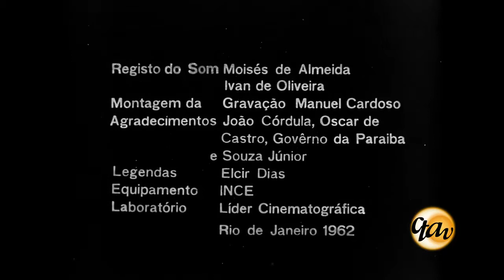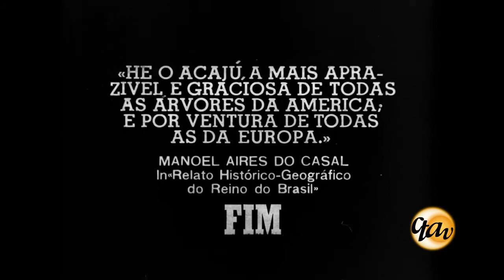Curta: O Cajueiro Nordestino, com trilha sonora dos Tupinambás e do Coco de Roda de Cabedelo [1962]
Ficha técnica:

Diretor: Linduarte Noronha
Ano: 1962
Trilha Sonora: Tribo dos Tupinambás do Bairro de Mandacaru em João Pessoa e brincantes de coco de roda de Cabedelo

Dados adicionais de música
Instrumentista: Parente, Geraldo - piano; Tomás, José; Ribeiro, Sebastião; Rodrigues, Hermano e Ferreira, Waldemar - zabumbas; Lima, Romeu - ganzá; Antônio, Manuel - triângulo; Santos, João Batista dos - pífano

Canção
Título: Cajueiro Tim-Tim-Tim;
Autor da canção: Cancioneiro Popular;
Intérprete: Crianças e mulheres de Cabedelo, na casa de Luiz Antônio e Mental, João - voz;

Título: Toque Indígena;
Intérprete: Os Tupinambás de Mandacaru;

Título: Cacique
Intérprete: Lins, Inácio

Locação: João Pessoa - PB

Conteúdo examinado: S

Fontes utilizadas:
CB/Transcrição de Letreiros-Doc
Press-release
JMO/DHDP
WL/DCP
CB/FIBRA
CRRS/INCE
CS/FCB
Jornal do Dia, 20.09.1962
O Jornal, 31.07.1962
Correio da Manhã, 13.07 e 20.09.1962
Fontes consultadas:
AS/CR

CRRS/INCE indica: Nos créditos "Arranjos sobre temas folclóricos paraibanos: Augusto Simões". "Equipamentos: INCE". "Outras informações nos créditos sobre música: "Côcos praieiros: Cajueiro Tim-Tim-Tim e O Carreiro Santiago; Voz: João Mental; Coro: Crianças e mulheres de Cabedelo, na casa de Luiz Antônio; "Toque indígena: "Os Tupinambás de Mandacaru; Cacique: Inácio Lins. Manuel Cardoso é creditado como responsável pela "Montagem da Gravação". O Coral é do Conservatório de Canto Orfeônico da Paraíba.

CS/FCB e Correio da Manhã apontam: produção do Instituto Joaquim Nabuco de Pesquisas Sociais.

CS/FCB indica: músicas folclóricas: cantadores de côco do porto de Cabedelo, na Paraíba. Toque indígena pelos "Tupinambás", de Mandacaru, João Pessoa.

Press release informa: Coral Vila-Lobos do Conservatório Paraibano de Música. Informa, também, registro de som: Almeida, Moisés de e Oliveira, Ivan de.

JMO/DHDP informa que o filme foi realizado no litoral perto de João Pessoa. Informa, também, que o tema já havia sido explorado na Paraíba pelo pioneiro Rodrigues, Walfredo na década de 20 em seu filme SOB O SOL NORDESTINO.

"O Cajueiro Nordestino" é uma obra bastante distinta de "Aruanda" no seu aspecto formal. Tem uma fotografia bem cuidada, uma narrativa de imagem pura (não tem narração) e um fündo musical sempre bonito, evocativo, emocionante, trabalho de Augusto Simões (arranjos musical e regência)
e a simplicidade dos cantadores de coco das praias de Cabedelo, ao lado dos índios "Tupinambás" do baixo Mandacaru, em João Pessoa.

Ao lado de uma visão quase didática, "O Cajueiro Nordestino" vai mais longe, entra no domínio poético, do folclórico, regional. Tem um sabor de terra-praia, da terra que é quase mar. É a castanha, peça importante do caju, o elemento marcante. Constitui-se no grande traço que vai ser fixado: desde seu uso nas brincadeiras infantis (o melhor momento do filme), ao seu comercialismo. Paralelamente, temos o mundo da própria fruta: do bom doce que dá, ao vinho requintado. As diversas sequências têm em mira situar todo o complexo árvore-caju-castanha homem. Uma das sequências (a que mostra a fabricação do vinho) lembra um filme altamente moderno. Tal dado resultou, segundo indica Linduarte de Noronha, da idéia de fazer não uma colheita de um material fotograficamente, mas de dar-lhe uma vida sensível, senti-lo com olhos novos, com uma dimensão sempre poética. Os cajus, as crianças, as canções, os doces, os frascos de laboratório, o alto-falante da feira, a barraca de aguardente e o carrossel da festa do pátio da Igreja são entidades não únicas, isoladas, porém que forma um todo, harmônico, que liga o homem da área do caju ao seu dia-a-dia, ao seu lugar, ao seu destino. Aquele homem tem se contentado com um sono após sua refeição, em baixo da árvore ou uma pinga para abrir o apetite; a criança cria
ilusões na delícia do jogo de castanhas ou na imorredoura diversão de um carrossel de cavalinhos. No alto de tudo, da festa, do ambiente do homem da área do caju, vem a melodia que narra uma história de amor. E o homem se conforma e o caju, milenar, indígena, continua o mesmo.

2. Livro Cinema na Paraíba, Cinema da Paraíba - Segundo Volume - Wills Leal.